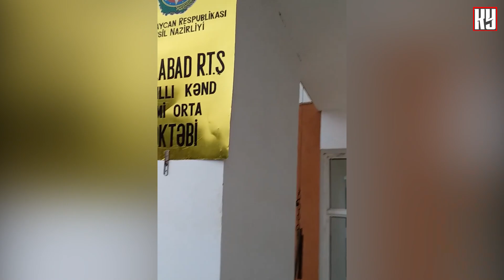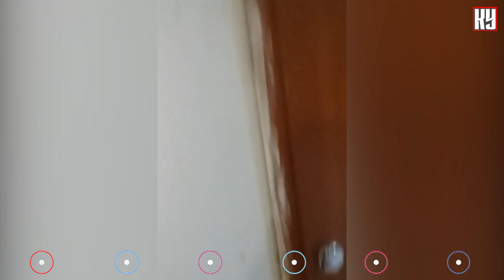Yeni istifadəyə verilmiş təhsil ocağının acınacaqlı vəziyyəti - Korrupsiyanın və oğurluğun nəticəsi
Yeni istifadəyə verilmmiş təhsil ocağının acınacaqlı vəziyyəti - Korrupsiyanın və oğurluğun nəticəsi
---Daha çox xəbəri telegram kanalımızdan oxuya bilərsiniz---
Kanalımıza yolladığınız şikayətləri tam azad və müstəqil şəkildə işıqlandırırıq.
Korrupsiyaya YOX kanalı sizin şikayətləri gözləyir!